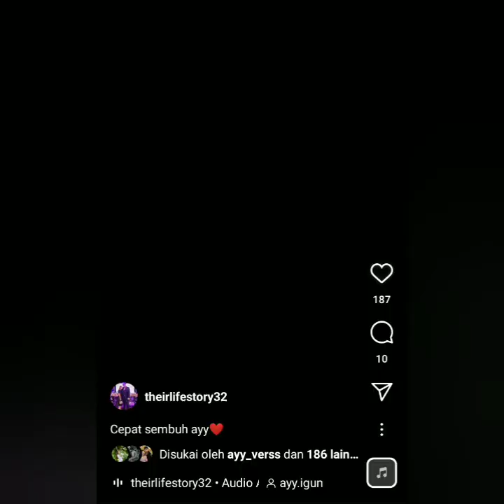TIKTOK TERBARU AYU TING-TING KRISNA FAHREZI BIKIN GALAU. SUPER KEREN